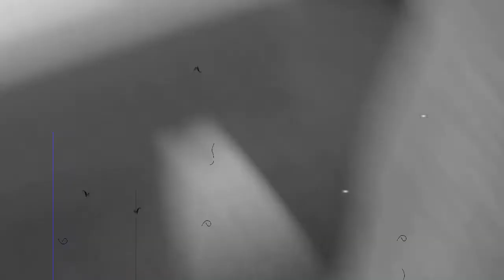'Closer' (Home Films)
Avant Garde Film By Darcy Prince
Featuring Jordan Kodie and Brad Johnston

Avant Garde Poetry: